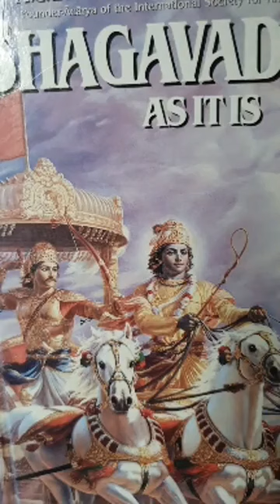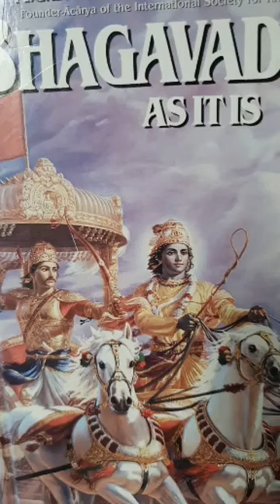Bhagavad Gita as it is ch 5 Karma yoga Action in Krsna Consciousness verses 1-10